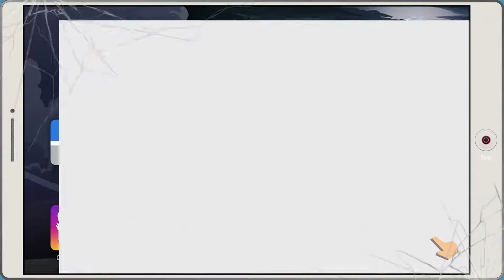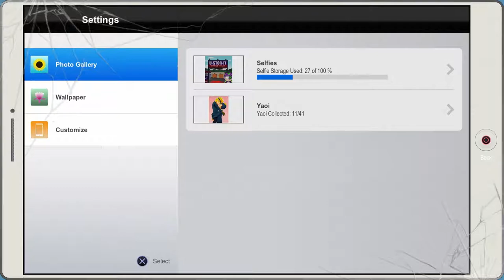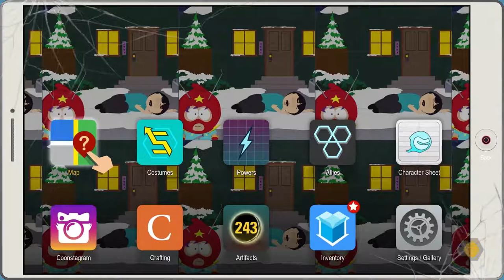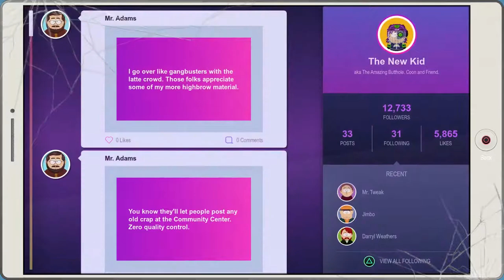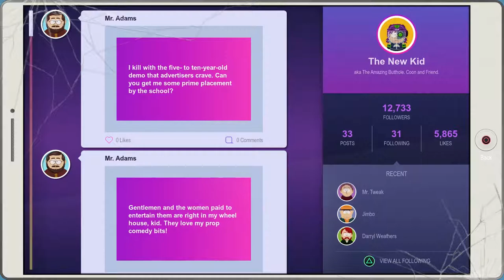South Park: Fractured But Whole - Episode 23 - Wangle Gaming